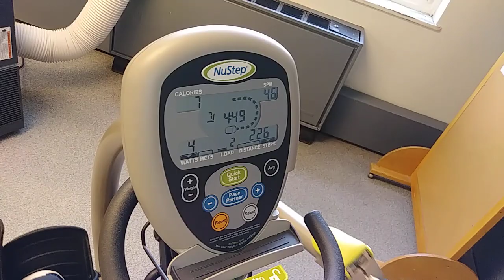SIM mam therapy .7.13.2018